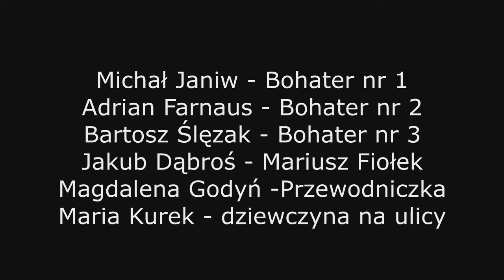Łamaniec Polskojęzyczny - Wieś w wielkim mieście (48HFP Katowice 2015)